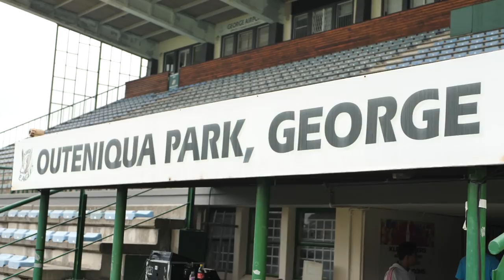CJ Stander Returns To George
CJ Stander returns to his hometown of George to captain Munster against the Sothern Kings in Outeniqua Park.